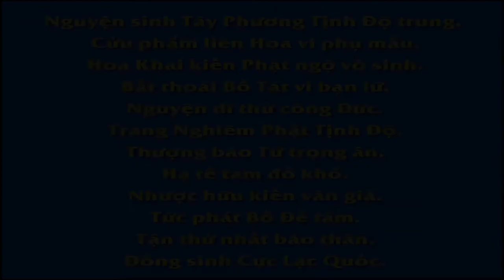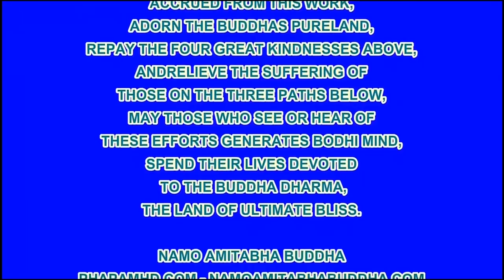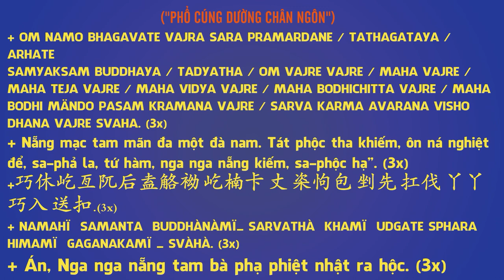Giáo Dục Hạnh Phúc Mỹ Mãn Tập 2, Phim Hoạt hình Phật Giáo, Pháp Âm HD